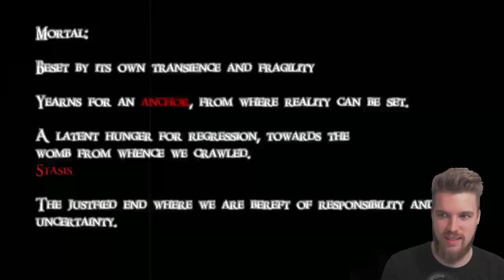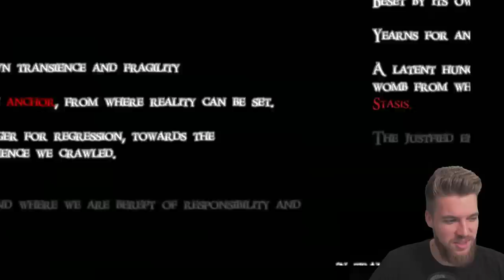Skyrim Mods - New Lands - The Elder Scrolls High Rock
► CREDITS: A Special Thanks to my Patron supporters:
Seven Fangs, LatorTazor, Raymond, Abdubari, Roderick